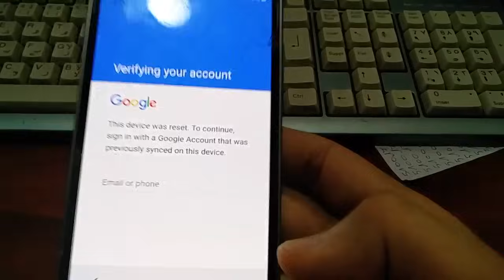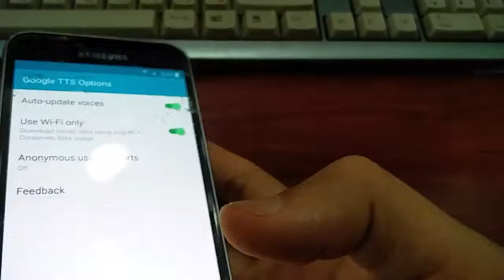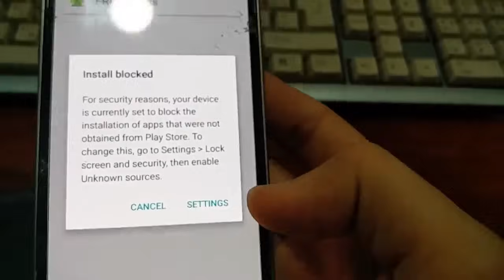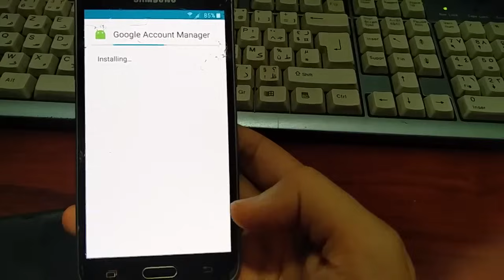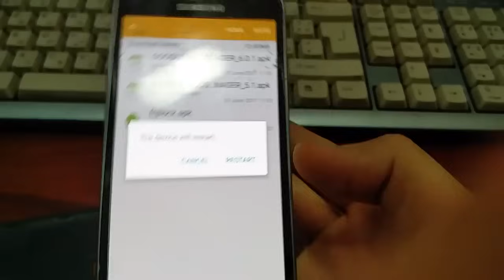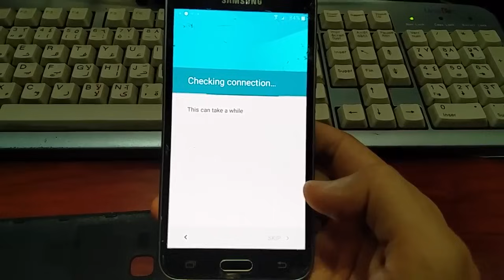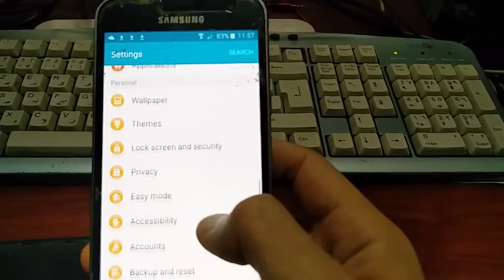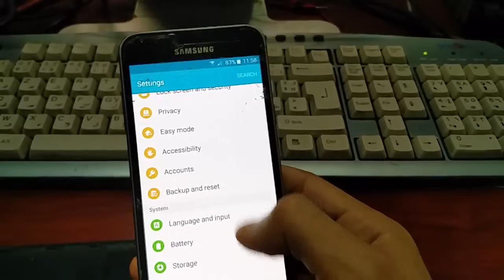remove account google samsung galaxy j3 6 2016 j320fn j320f j320h new method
After installing and open "frplock" app, then tap on the three dot menu at upper right corner, then chose "browser sing in" and sign in with any of your google account or create new account. Restart the phone, and go through the setup.. If stuck on "checking connection" just wait...

Our videos are for people who have forgotten how to unlock their device.
We are not responsible for anyone trying to unlock a stolen device.